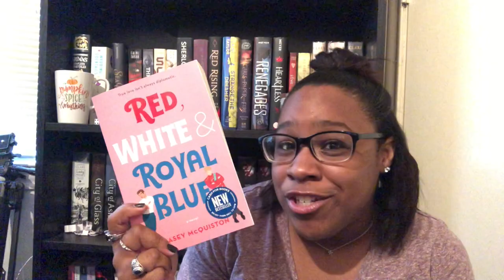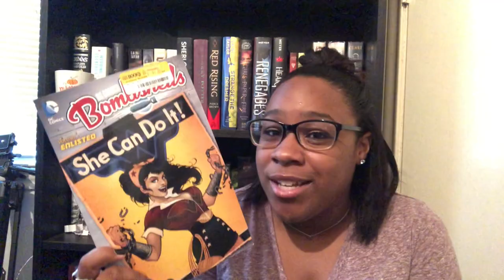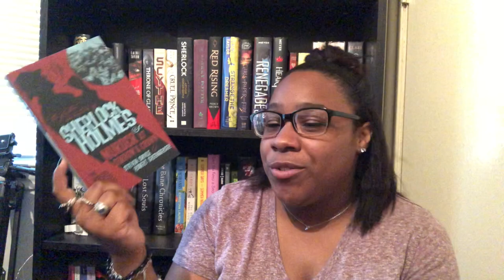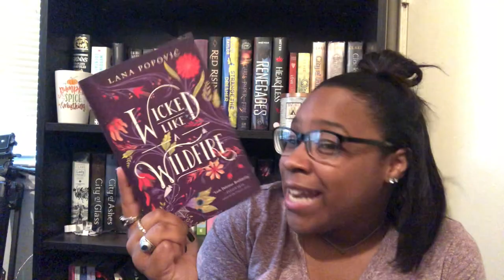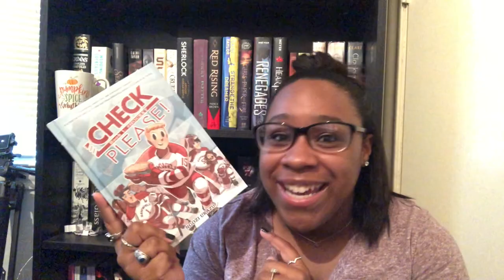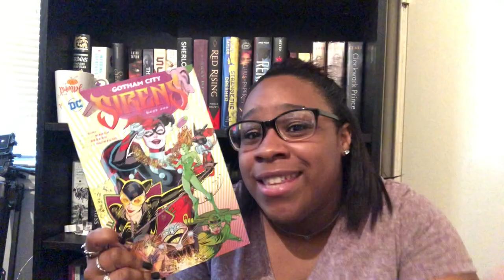BUYING ALL THE BOOKS: JULY BOOK HAUL | ASHLI'S LIT LIST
Hey ya'll! Here is my latest book haul...I'm going on a book buying ban...i am...I am...Hope ya'll enjoy!

Amazon Wish List: